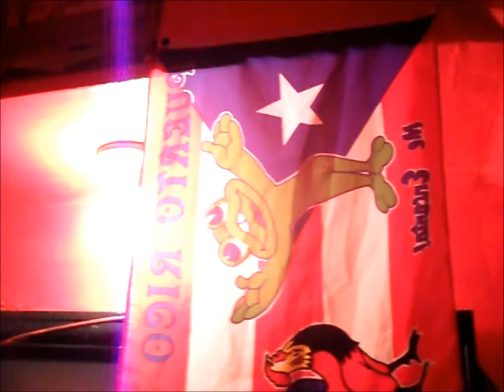Dnyce El Bori_Ambition Studio music video (promo)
heres a lil promo video of ambition its a studio video i did the official video would be coming soon but heres a lil sumthing for yall hope u all enjoy and plz like share comment and feedback any feedback is good feedback lol thanks